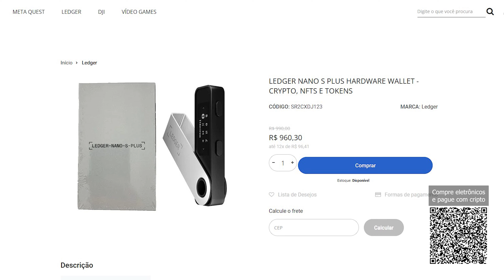Tudo sobre o BUSD - Entenda pra não cair em FUD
Fala pessoal!

👉 Como funciona o BUSD?
Como diversas outras stablecoins, a BUSD é pareada a uma moeda fiduciária, no caso, o Dólar Americano, isso quer dizer que para cada BUSD em circulação, existe um USD, sendo um para um (1:1).

👉 Como foi criado o BUSD?
A Binance USD foi desenvolvida em parceria entre duas das maiores empresas do cenário de criptomoedas, a Exchange Binance e a Paxos Trust Company, que é responsável por diversas outras stablecoins do mercado, como: Pax Dollar (stablecoin de dólar americano) e Pax Gold (stablecoin pareada em ouro).

A BUSD está aprovada e regulada pelo Departamento de Nova York de Serviços Financeiros (NTFS), assim seus usuários usufruem das proteções do consumidor. Assim como possui auditorias mensais para garantir que para cada BUSD em circulação, existe a mesma quantia de USD em contas bancárias (Ou papéis equivalentes ou Títulos Públicos Americano).

👉 Onde se usa?
BUSD é transacionada na rede BEP2 ou BEP20 da Binance Smart Chain, que possui taxas muito menores comparadas às da rede Ethereum, por exemplo. Mas também pode ser usada na rede ERC20 através de bridges (pontes) entre as redes.

👉 Binance USD (BUSD) é seguro?
As redes onde as BUSD são transacionadas são a ERC-20 (Ethereum), BEP-2 e BEP-20 (Binance Smart Chain), são redes teoricamente seguras. ERC-20 é respaldada na descentralização, e a BEP-2 e BEP-20 são redes centralizadas, respaldadas na confiança, onde a maioria dos Nodes de funcionamento pertencem ou são de parceiros da Exchange Binance.

👉 Quantos BUSD existem em circulação?
No momento $18 bilhões

👉 Como Guardar BUSD?
✅ Hot Wallets que deem suporte a Tokens BEP-2, BEP-20 ou ERC-20, como Exodus ou Trust Wallet.
✅ Cold Wallets que deem suporte a Tokens BEP-2, BEP-20 ou ERC-20 como Ledger, Trezor ou Safepal S1.

👉 Observação
O BUSD é emitido no Ethereum pela Paxos e regulado pelo NYDFS, o que a Binance oferece é o Binance-Peg BUSD - que é um produto. Não é emitido pela Paxos nem regulamentado pelo NYDFS.

Marcações:
00:00 - Entenda o BUSD
01:05 - Como funciona o BUSD
01:23 - Como o BUSD foi criado?
02:15 - Onde usar o BUSD?
03:11 - O BUSD é seguro?
03:50 - Quantos BUSD existem em circulação?
04:24 - Como guardar BUSD?
05:13 - Observação importante
06:06 - Deixe seu comentário